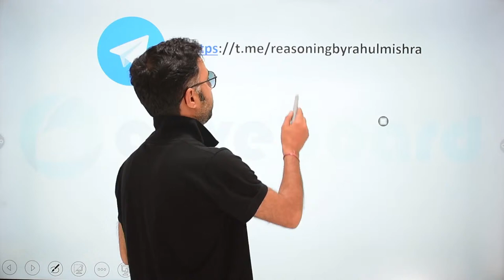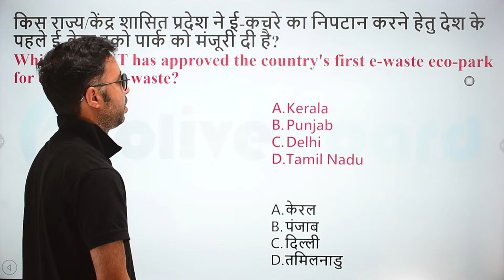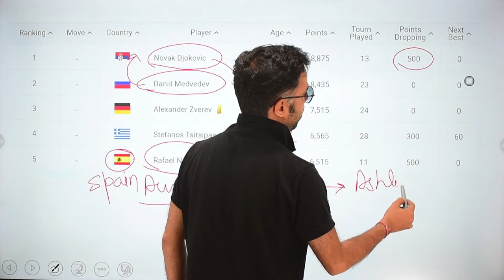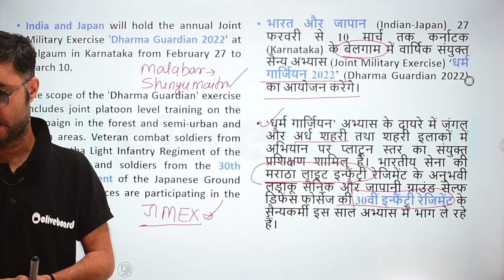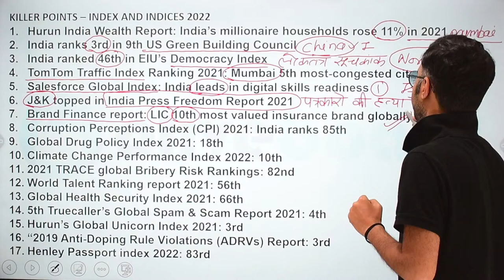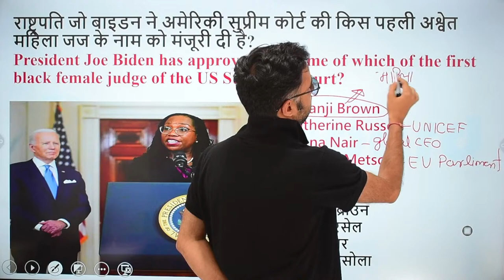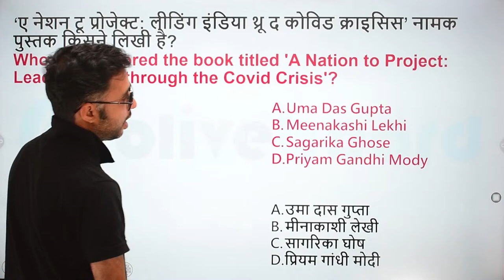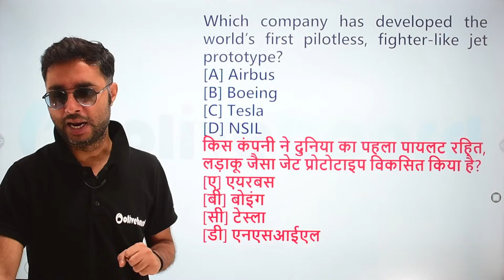28 February Current Affairs 2022 | DCA | Daily Current Affairs | Current Affairs Today |By Rahul Sir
28 February Current Affairs 2022 | DCA | Daily Current Affairs | Current Affairs Today |By Rahul Sir

07:00AM -    CURRENT AFFAIRS      BY RAHUL SIR

09:00 AM -      MATHS                      BY RAVINDER SIR
05:00 PM -      ENGLISH                   BY POOJA MAM

                         SPECIAL CLASSES
02:00 PM -      SCIENCE                                BY YOGI SIR
04:00 PM -      ICAR-IARI TECHNICIAN.     BY SHEETAL MAM

06:00 PM  -      STATIC GK                BY  SHEETAL MAM
07:00 PM  -      GK+SCIENCE             BY  YOGI SIR
08:00 PM  -      MATH                          BY SAURABH SIR
09:00 PM  -      REASONING               BY RAHUL SIR
10:00 PM  -      SCIENCE                     BY SAURABH SIR